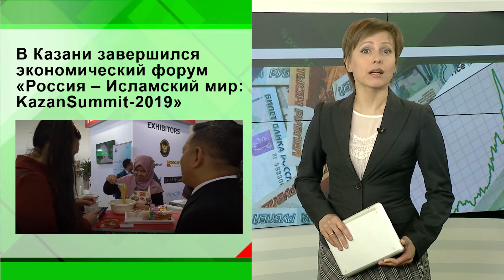Новости экономики - 29.04.2019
Татарстан на минувшей неделе принимал  гостей   11-го международного экономического форума  Казан-Саммит 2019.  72 страны исламского мира заявились в качестве участников.  Обсуждали исламские финансы и партнерский банкинг,  социальную ответственность бизнеса, экспорт. Теме индустрии-халяль было особое внимание. Стиль жизни халяль сегодня в Татарстане называют «потенциальной точкой роста экономики», с оговоркой, что рынки сбыта пока невелики. Это и предстоит менять.